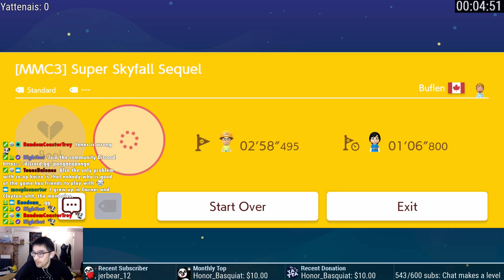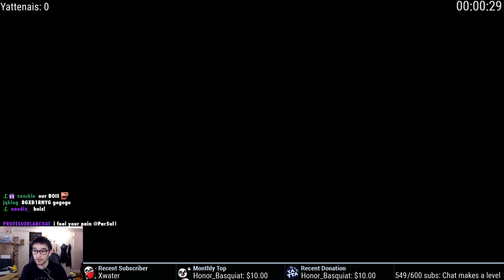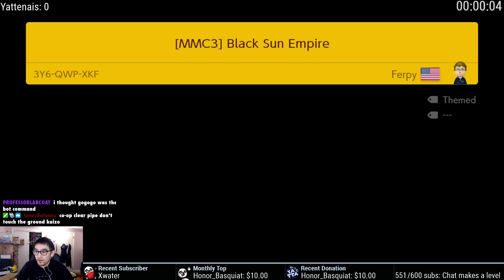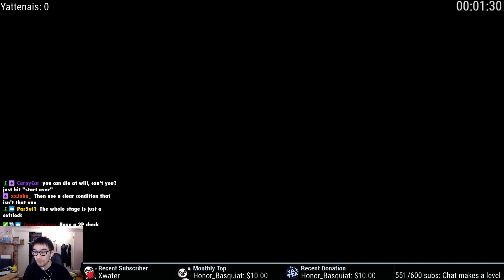All Mario Masters Colosseum 3 Levels - Super Mario Maker 2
Decided to play through all the levels showcased in the blind race at MMC3.